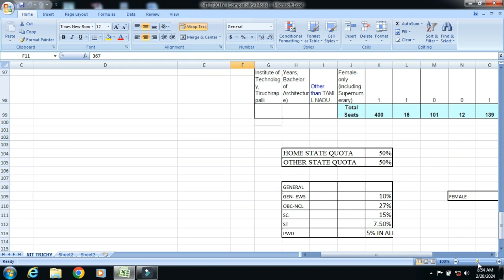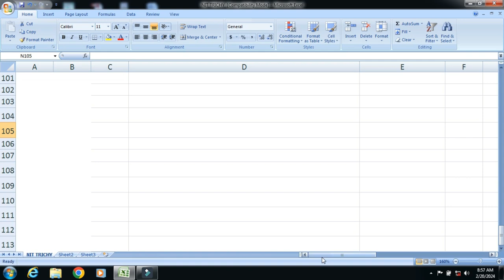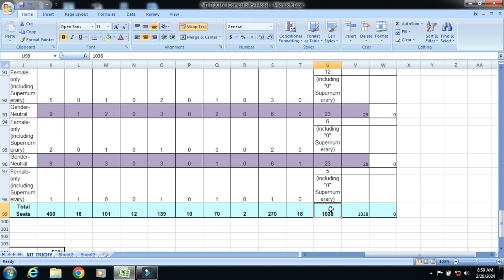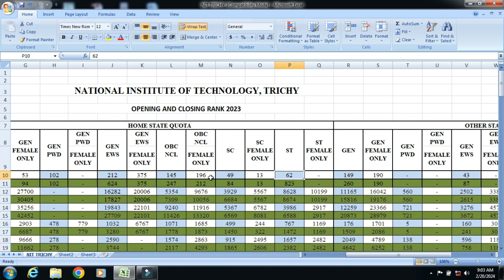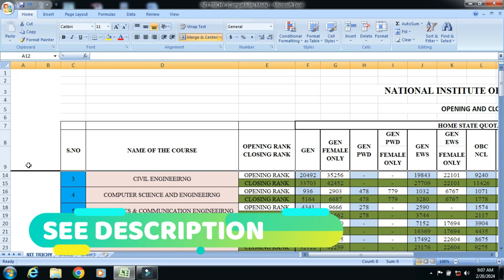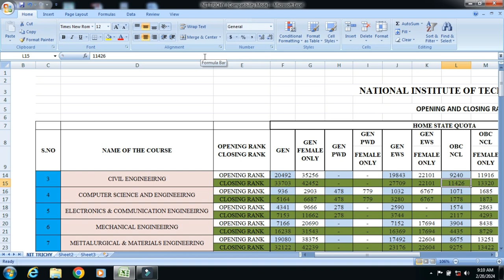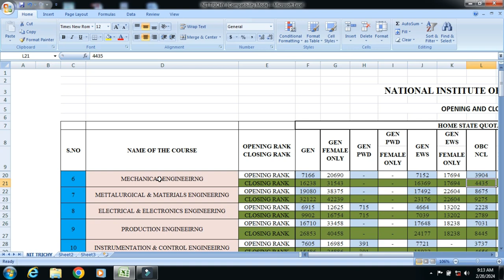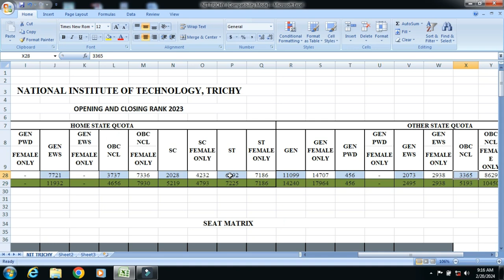NIT TRICHY|JEE EXAM எழுதிய & எழுதப்போகும் அனைவரும் பார்க்க வேண்டிய வீடியோ|OPENING & CLOSING RANKS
OUR SERVICES:
 APPLICATION FILLING
 CHOICE FILLING
 PERSONAL COUNSELLING
 A TO Z HIGHER EDUCATION GUIDANCE
We can able to give an expert guidance on the following domains:
 Medical Courses
 Paramedical Courses
 Dental Courses
 Veterinary Science Courses
 Engineering Courses
 Architecture Courses
 Polytechnic Courses
 Arts Courses
 Science Courses
 Education Courses
 Law Courses
 Design Courses
 Fishery Courses
 Maritime Courses
 Commerce Courses
 Aviation Courses
 Catering Courses
 Hospitality Courses
 ITI Courses
 Defence Courses